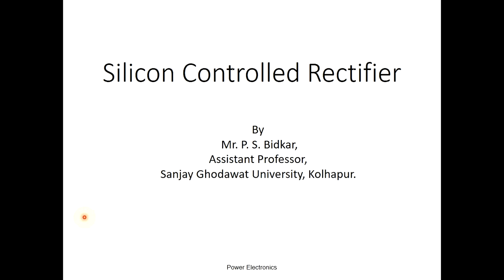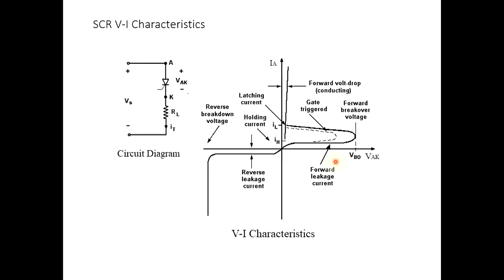SCR Characteristics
SCR V-I Characteristics